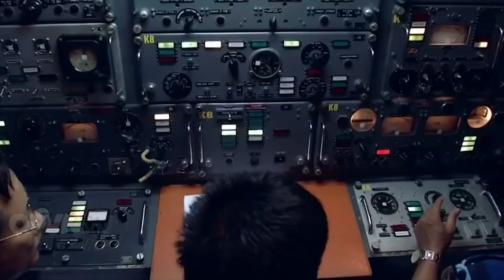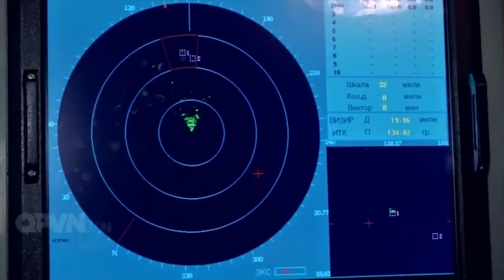Tâm sự người lính - Vũ Thái Quân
Đây là kênh YouTube chính thức của VŨ QUÂN. Vui lòng không reup video của mình dưới mọi hình thức.

Nếu thích hãy Subscibe và Nhấn Chuông để Follow nhé!
© Bản quyền thuộc về VŨ THÁI QUÂN
© Copyright by VU QUAN ☞ Do not Reup